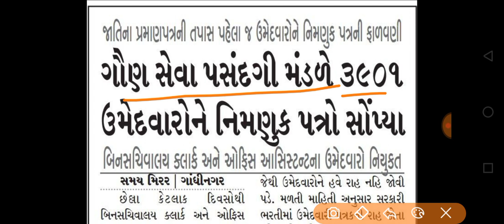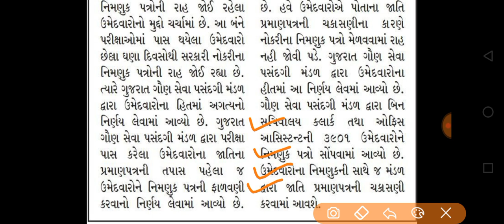Breaking News | ક્લાર્કની ભરતી બાબતે આવ્યા મોટા ખુશીના ન્યૂઝ, ગુજરાત સરકાર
gpsc online
talati exam
talati exam updatetalati junior clerk exam date
talati news
mphw
Ird update
bin sachivalay
fhw new update
gpssb